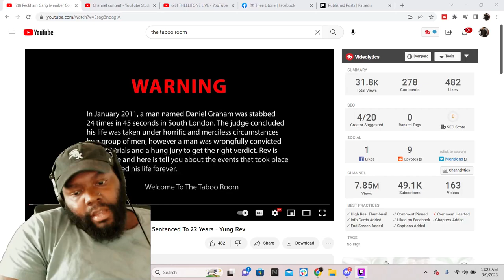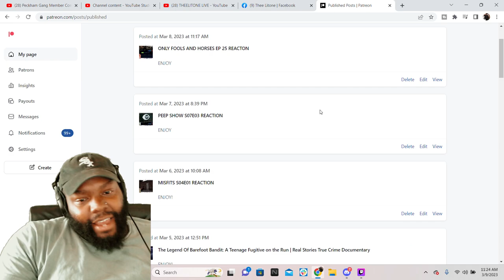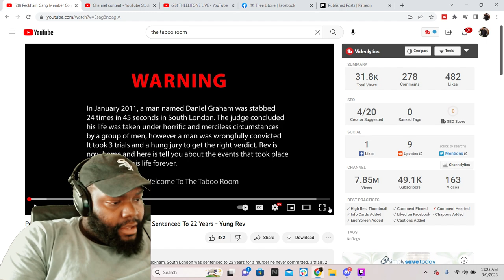CHICAGO DUDES REACTION TO Peckham Gang Member Convicted Of Murder Sentenced To 22 Years - Yung Rev